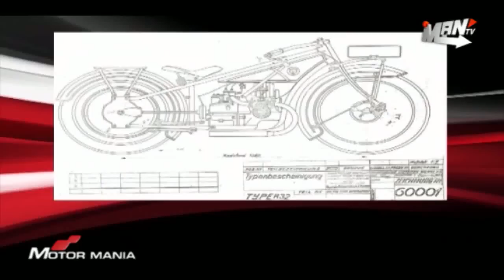Motor Mania - BMW GangSter